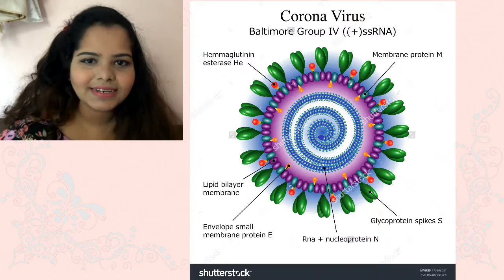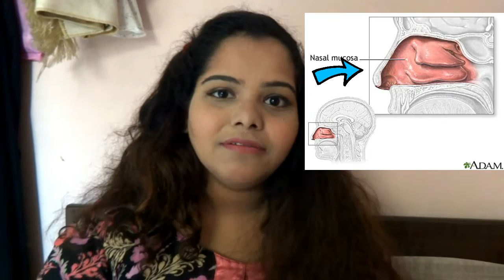Why Do We Catch Cold So Often? | Fact-type Video| Biological Butterfly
COLDS!!
They always make our noses Runny, Come again and again, Never go permanently, until we die..
But, ever wondered why these "COLDS" are so recurring?

Through my Video, you shall walk away with many shocking facts about COLD, you never had an idea of..!

Want more of these videos?
DO COMMENT!! ♥♥

Until then,
A Goodbye.. Butterflies,
-Love Zeba♥